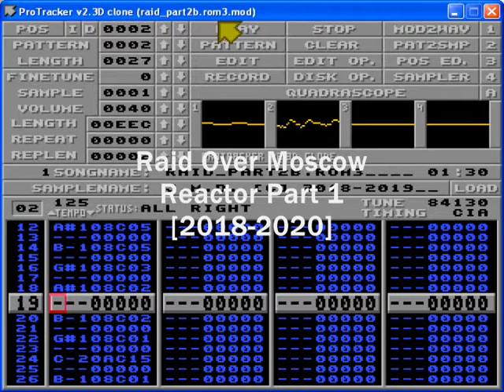Raid Over Moscow - Reactor Part 1 [2018-2020]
Reactor Music for the Amiga Port of Raid Over Moscow

Created using Milkytracker and Protracker
.mod file size: 84KB

Original game developed by Bruce Carver and Access Software in 1984
Art by Adrian Cummings and John Tsakiris
Original Sound Track by Simone Bernacchia and John Tsakiris
Amiga version coded in Blitz Basic by Erik Hogan
Special thanks to the users of the English Amiga Board and the Commodore Amiga Facebook page